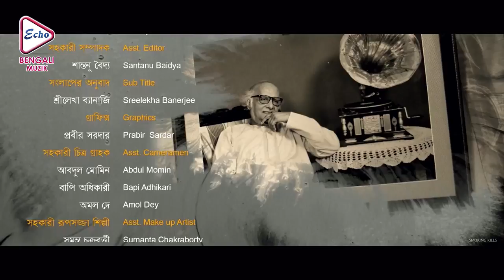JIBON THEMAY | KOLER GAAN | PARAN BANERJEE | CHAITI GHOSHAL | BHASKAR | ECHO BENGALI MUZIK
ECHO BENGALI MUZIK presents the Bengali Movie Song “JIBONTHEMAY (জীবন থেমে)" : sung by: RAGHABCHATTERTJEE, from Bengali movie "KOLERGAAN" directed by, PRANAB_MUKHERJEE, Starring

Movie Credits :

✤ Song :- JIBON THEMAY(জীবনথেমে)

✤ Movie :- KOLER GAAN (কলেরগান)

✤ Singer :-  RAGHAB CHATTERTJEE

✤ Cast :-  PARAN BANERJEE, CHAITI GHOSHAL, BHASKAR BANERJEE, ANURADHA ROY

✤ Lyrics :-   PRANAB MUKHERJEE

✤ Director : PRANAB MUKHERJEE

✤ Producer :  C R PRODUCTION

✤ Year :   2018

✤ Language : Bengali